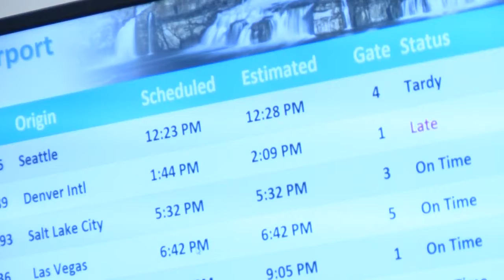GF man competes in Iditarod